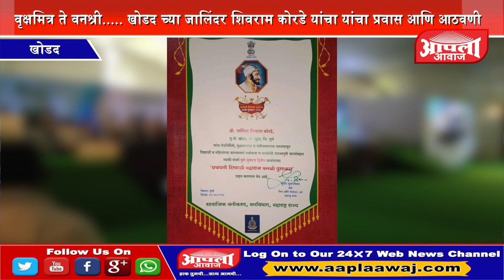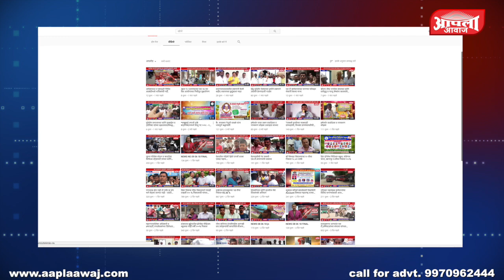जालिंदर कोरडे यांचा "श्री छत्रपती शिवाजी महाराज वनश्री" पुरस्काराने सन्मान